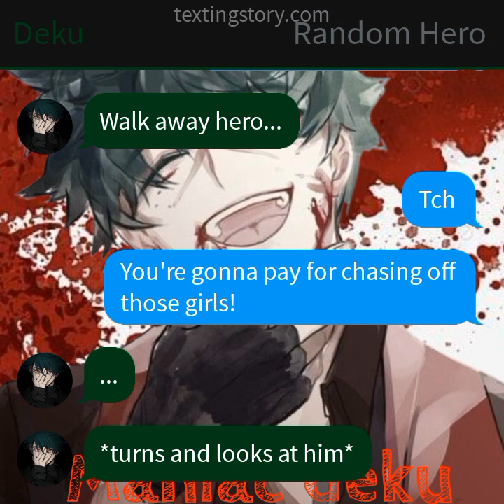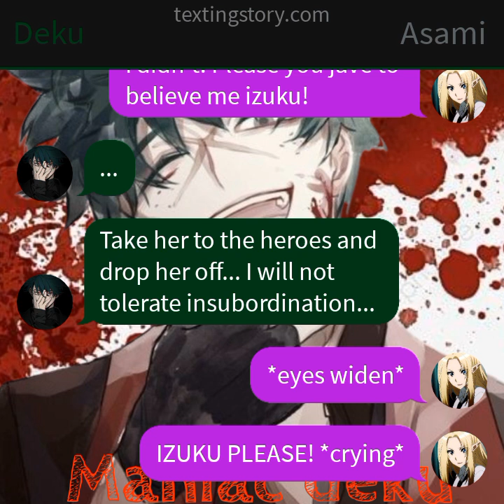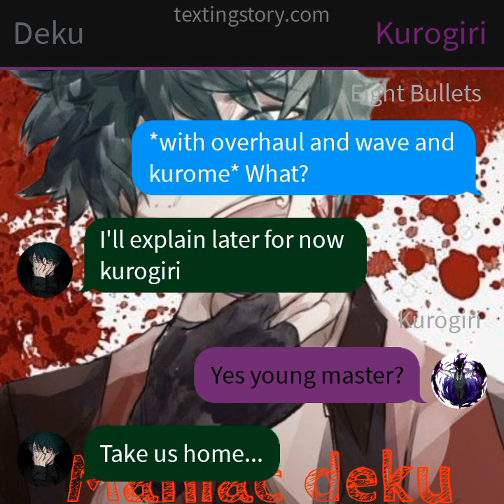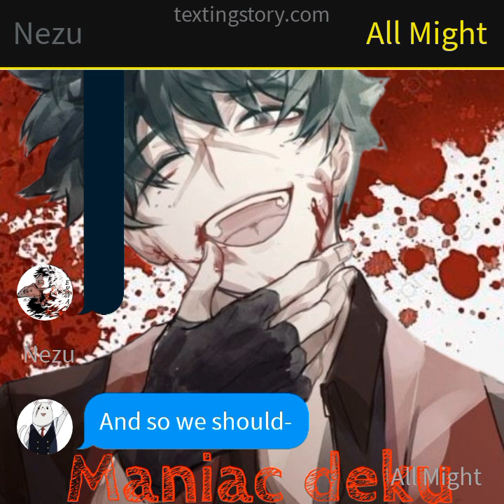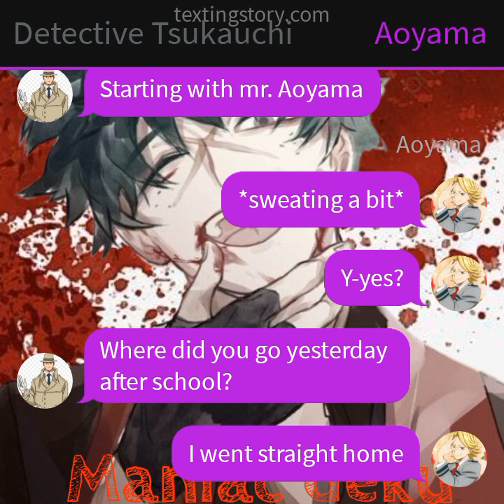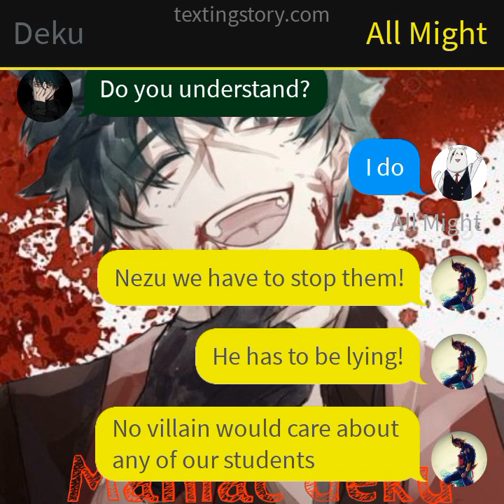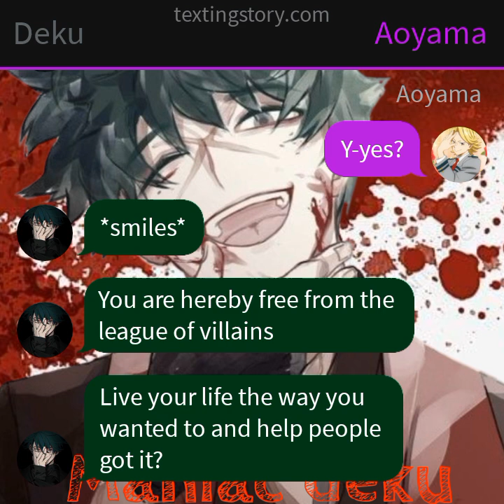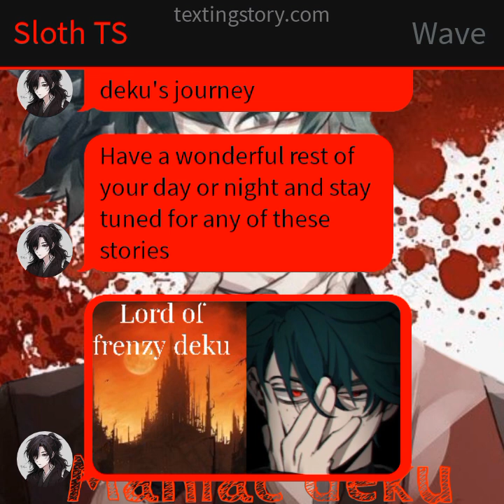maniac deku season 2 finale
This is the end of this story for now unless you guys want me to continue the story. Hope you guys have a wonderful day and night. Until next time